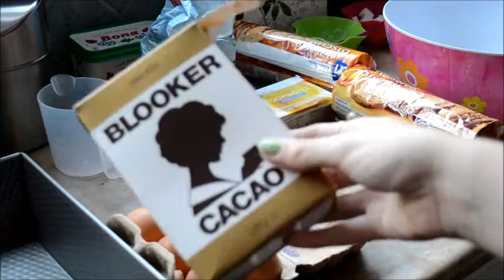yummeh arretjescake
ga jij mee koken/bakken? In de derde editie van keukenprinses a la charr maak ik mijn favoriete zoetigheid, arretjescake.
Met veel chocolade, suiker. Een echte bom aan calorieën!
Have fun!

INGREDIENTEN:
350 gram roomboter
400 gram suiker
4 eieren
400 gram biscuitjes
10 eetlepels cacao
optioneel: een zakje vanillesuiker

RECEPT:
Smelt de boter in een pannetje. Doe dit op laag vuur en zorg dat het niet bruin wordt of gaat borrelen.
Meng de suiker met de eieren en cacao. Meng dit goed, dit gaat het makkelijkst met een garde.. Alleen door elkaar roeren is genoeg. Als het maar glad wordt!
Breek de koekjes in kleine stukjes. Ik doe dit zelf altijd in een theedoek, maar er is een makkelijkere manier: gewoon in de verpakking van de biscuitjes. Wel zorgen dat die niet knapt.. HAHA!
Meng de gesmolten boter met de suiker-ei-cacao mix.
Doe nu de koekjes erbij. Het is het makkelijkst om dit beetje bij beetje te doen. Dit kan je beter met een spatel doen, niet met een garde. Als je het met een garde doet, gaat alles in brokken in de garde zitten.
Pak nu een bakblik. Neem eentje die je zelf praktisch vindt.Bekleed het blik met huishoudfolie, meng het mengsel erin, druk het iets aan en zet het dan in de koelkast. Laat het een nachtje opstijven.
Een nacht later, yummeh yummeh!

Heb jij suggesties voor de volgende keukenprinses a la charr? Let me know!